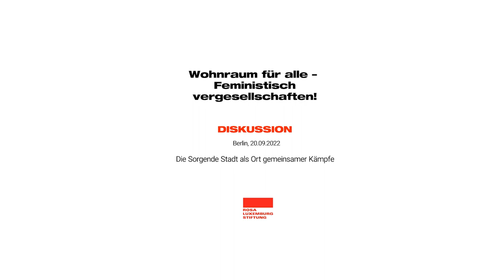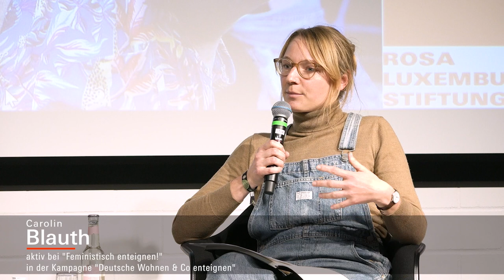Wohnraum für alle - feministisch vergesellschaften!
Die Sorgende Stadt als Ort gemeinsamer Kämpfe

Die Krisen überschlagen sich schneller, als wir ihnen Namen geben können. In der Wohnungskrise sind die Folgen von Ökonomisierung und Privatisierungspolitiken für viele besonders spürbar und besonders existenziell. In vielen Ländern Lateinamerikas muss sich die Mehrheit der Haushalte verschulden, um das Leben erhalten zu können. Ein Treiber ist der finanzialisierte Immobilienmarkt, die Mieten fressen immer größere Teile des Haushaltseinkommens. Diese neue Form der Ausbeutung und Enteignung, die ihre Spuren auch in den Körpern von Frauen hinterlässt, haben die feministischen Bewegungen in Argentinien seit 2017 zum Politikum gemacht und damit Massen mobilisiert.Im Kampf gegen eine Finanzialisierung des Lebens treffen sich feministische und stadtpolitische Kämpfe.

Mit «Feministisch Enteignen» treten auch hier feministische Stimmen in der Debatte um eine Vergesellschaftung von Wohnraum nach vorne und mit ihnen die Frage, wie wir eigentlich Politik machen wollen. Viele Anliegen verbinden sich in der munizipalistischen Idee «Sorgender Städte», in denen für eine Vergesellschaftung des Lebens und der Bedingungen sozialer Reproduktion gekämpft wird. Was wir aus Argentinien lernen und wie sich Mietenbewegung und Feminismus gegenseitig stärken können, diskutieren gemeinsam:

Verónica Gago, Professorin und Aktivistin aus Buenos Aires. Sie berichtet über die feministische Organisierung gegen einen spekulativen Ausverkauf der Städte und des Lebens, wie sich die Finanzialisierung mit geschlechtspezifischer Gewalt verschränkt und warum genau das den Feminismus in Argentinien zu einer Massenbewegung gemacht hat.

Katalin Gennburg sitzt für die LINKE im Berliner Abgeordnetenhaus und ist eine der profiliertesten Kämpferinnen gegen einen Ausverkauf Berlins, für eine «strategische Raum-Rückgewinnung» gegen Spekulation und für eine «Sorgende Stadt» als munizipalistisch-sozialistisches Transformationsprojekt.

Isabella Rogner und Carolin Blauth sind aktiv in der FLINTA-Vernetzung der Kampagne «Deutsche Wohnen und Co enteignen». Mit ihrer Forderung «Feministisch Enteignen» rücken sie die geschlechtspezifischen Folgen der Wohnungskrise in Berlin in den Blick. Diese sind zahlreich – von einer Vergesellschaftung würden dementsprechend Frauen und FLINTA in besonderer Weise profitieren. Zeit für feministische Bewegungen, sich hier einzubringen.

Moderation: Barbara Fried, Rosa-Luxemburg-Stiftung
Aufzeichnung der Veranstaltung vom 20.September 2022